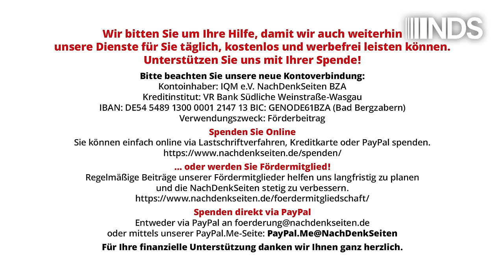Versuchte Einmischung Kiews in Berichterstattung des ZDF – Was sagt die Bundesregierung?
Die ukrainische Botschaft hat am 2. Februar eine Stellungnahme veröffentlicht, in welcher sie erklärt, ohne Zustimmung Kiews dürfte das ZDF (und andere deutsche Medien) nicht aus von Russland kontrollierten Gebieten im Donbass berichten. Am selben Tag griff auch das Außenministerium in Kiew das ZDF an und erklärte, dieses würde keinen Journalismus betreiben, sondern die Realität verzerren. Hintergrund war eine erstmalig sachlich-neutrale Berichterstattung des ZDF von der anderen Seite der Front - aus der von Russland kontrollierten Donbas-Stadt Mariupol. Die NachDenkSeiten fragten die Bundesregierung, wie diese die Einmischung eines fremden Staates in die Programmgestaltung und Berichterstattung eines öffentlich-rechtlichen deutschen Senders bewertet.

Der gesamte Artikel mit Quellennachweisen und dem Protokollauszug im Kontext zum Nachlesen
Artikel veröffentlicht am: 09. Februar 2024 um 11:00